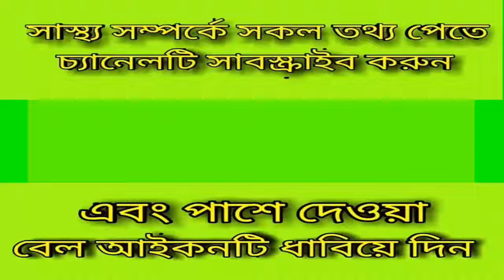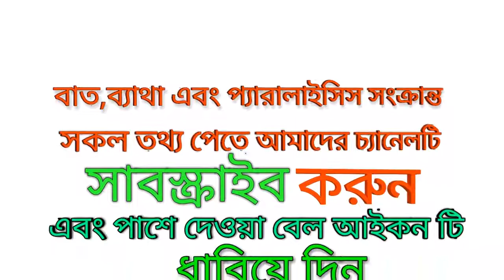দেখেন মহিলা রোগি ডাঃ প্রধানকে লাইভে কি বলল!_dr.shafiullah prodhan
keyword...